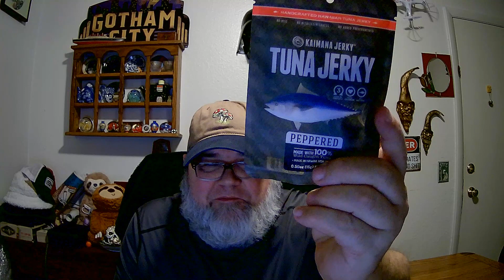Tuna Jerky Taste Test 3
@BigtimeFantastic with another Tuna Jerky Taste Test this being the 3rd installment in this series.
Thank You for tuning in and watching all of these.
If you want to get early access to videos and other perks you may join the channel we would love to have you and I would love a cup of coffee.😉